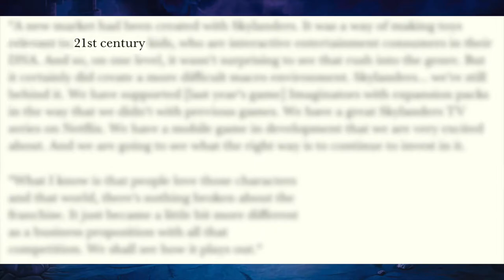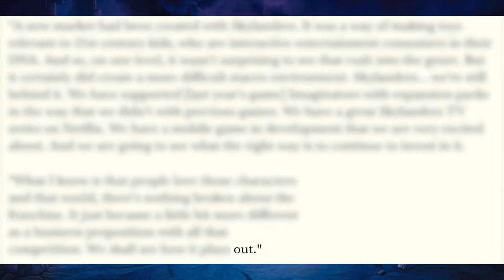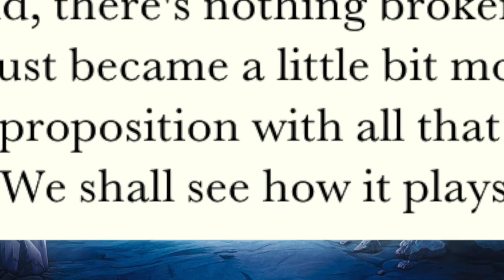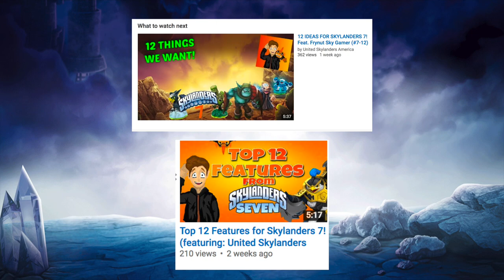THE FUTURE OF SKYLANDERS?! SKY 7? & CEO of Activision's THOUGHTS ON CURRENT STATE OF TOYS TO LIFE!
In this video I read you guys a bit of news that was shown roughly a week ago. I apologize for the late upload and everything, I was on vacation with my dad, and this video definitely took a few days to edit. Anyways, Eric Hirshberg met with GameIndustry to discuss the current state of Activision's franchises, and most notably, Skylanders. Also, he hints at and touches on why there isn't a 2017 game! :D
USkylandersA On The Web!